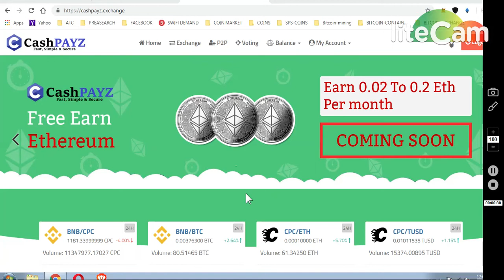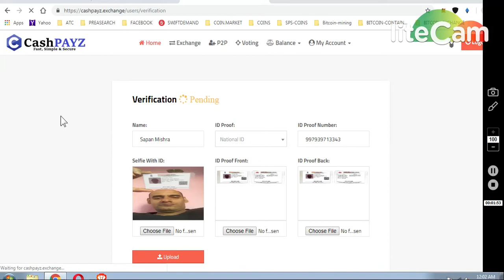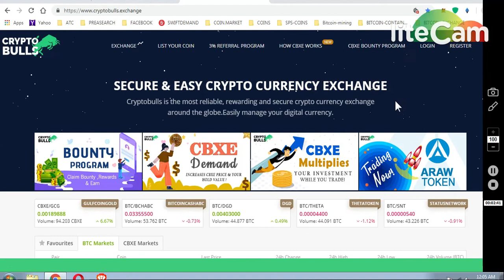CASHPAYZ EX 200 BPR ~60$$ AND MANY OTHER COINS.|| 2) CRYPTOULL EX ~ 0.3 ETH BIG AIRDROPS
2)
2) CRYPTOBULL EX (SIGNUP AND VERIFY KYC)
INVITATION CODE : XRAWNO

3) UUNIT GET FREE 10000 AND UPTO 70000 UUNIT DIGITAL GOLD... VERY BIG PROJECT :

COMMENTS BELOW FOR VERIFICATION

ONGOING BOUNTIES :

     (WORTH 80-90$)

1) 1000 DGTX ~ : (New Round2)

7) BINANCE STOP LOSS HINDI || BINANCE एक्सचेंज पर स्टॉप लोस